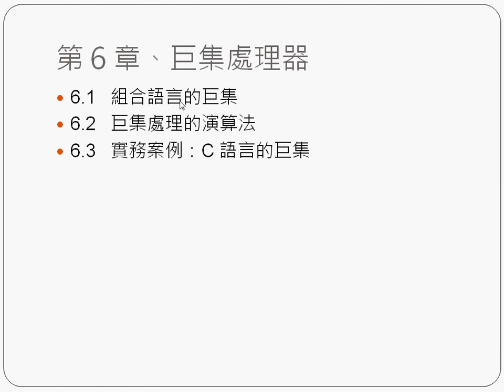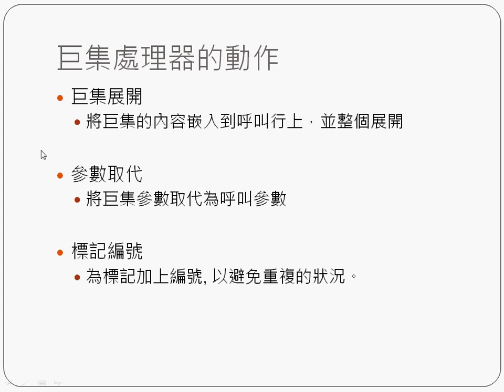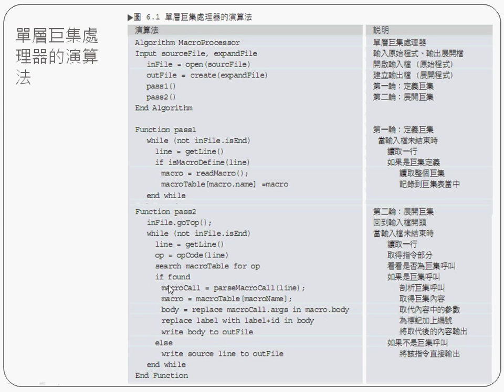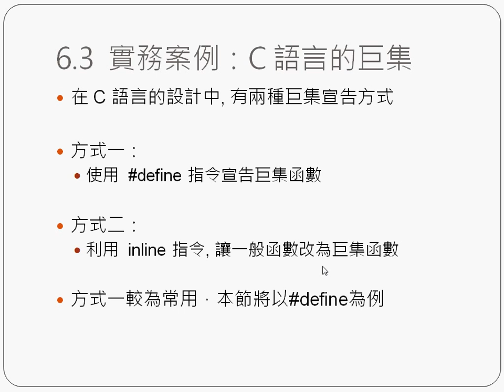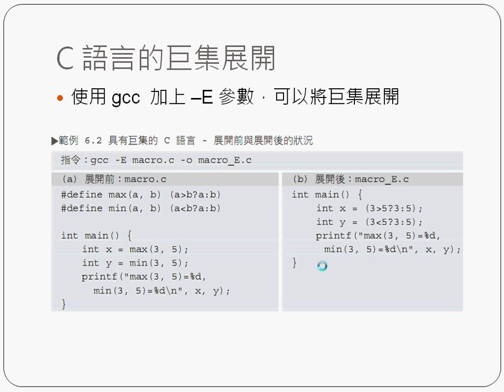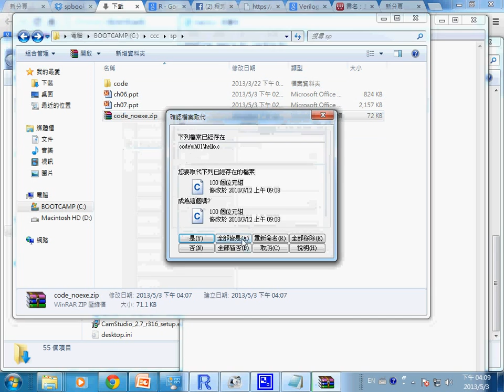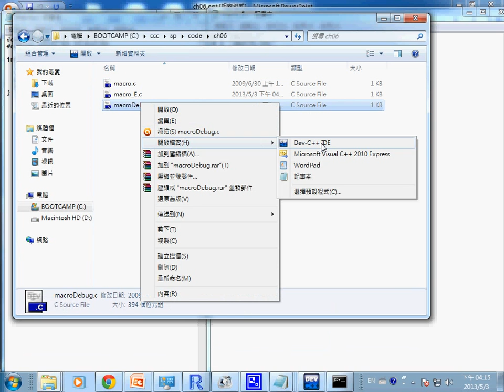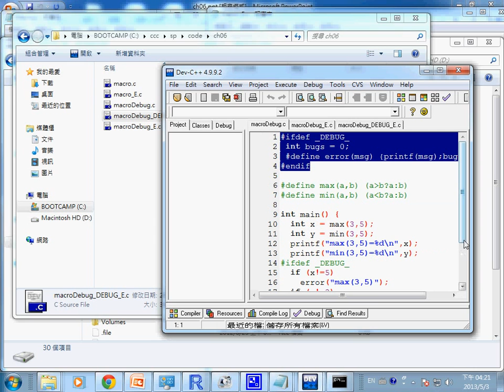系統程式：巨集處理器 (gcc) -- spCh6gcc_Macro